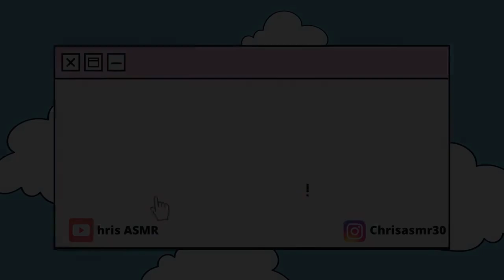ASMR FR : HARRY POTTER FAIS DE L'ASMR POUR LA PREMIERE FOIS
Code créateur Fortnite : Chris-ASMR
Code d'ami Nintendo Switch : SW-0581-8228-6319
Pseudo Xbox : FatalBlow
Epic : Kabal-FatalityX
ID Roblox : ChrisASMR30

Ma config de mon nouveau PC :
16 GO de RAM
4 Ventilateurs RGB 14 modes de couleurs

Matos Utilisé pour les vidéos ASMR :

Montage : Filmora 12
Montage pour mon fond vert : Filmora 12
Montage audio : Audacity
Montage miniature : Photoshop